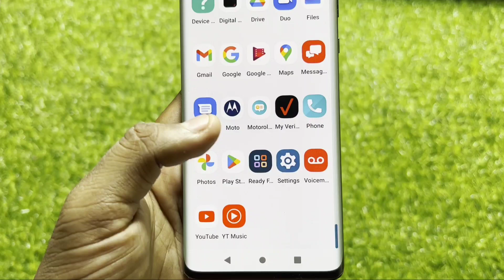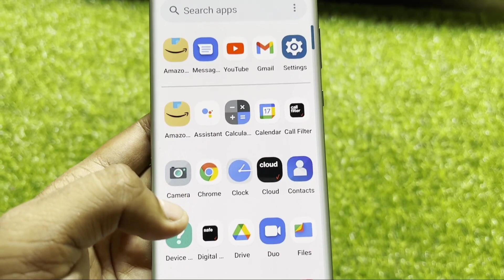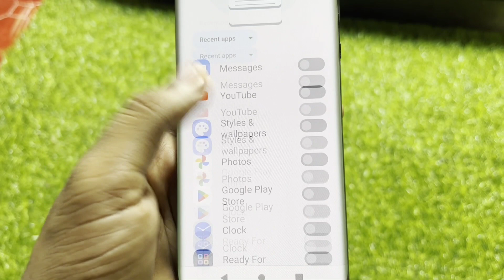How To Set Edge Display Settings in Android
How To Set Edge Display Settings in Android Motorola Edge Plus